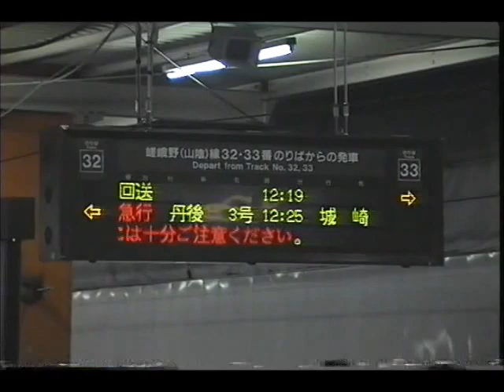【走行動画】山陰本線 急行丹後(1) 駅撮り編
平成8年、山陰本線京都駅の電化と共に廃止
された急行丹後。
電化工事の終わった平成７年秋から廃止前
までに、京都駅、二条駅、嵯峨嵐山駅で撮影
したものです。
京都駅は工事中、二条駅は地上駅、嵯峨嵐山
駅もリニューアルされる前の懐かしい映像
です。